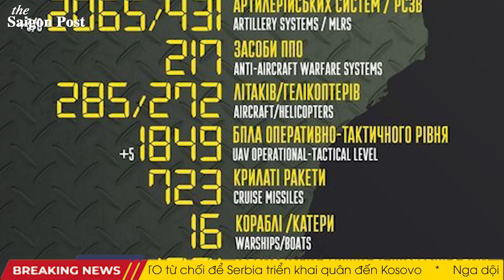Nga diệt 600 lính Ukraine là FAKE NEWS. Phương Tây ồ ạt cấp vũ khí, Ukraine tiến công như vũ bão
00:00 Headline
02:03 Chiến sự ngày 319
05:01 FACT Check: Tuyên bố tiêu diệt 600 lính Ukraine của Nga là giả tạo
07:22 Phương Tây ồ ạt cung cấp vũ khí cho Ukraine
09:54 Ukraine đang phát triển máy bay không người lái diệt tăng
11:41 6/1 Mỹ phiên bản Brazil - Người ủng hộ cựu tổng thống Brazil đột kích Quốc hội, gây bạo loạn ở thủ đô

TUYÊN BỐ MIỄN TRỪ CÁC TRÁCH NHIỆM PHÁP LÝ:
THEO DÕI CHÚNG TÔI TRÊN